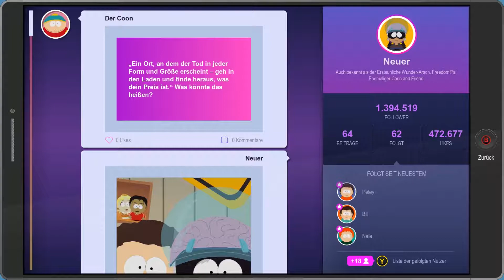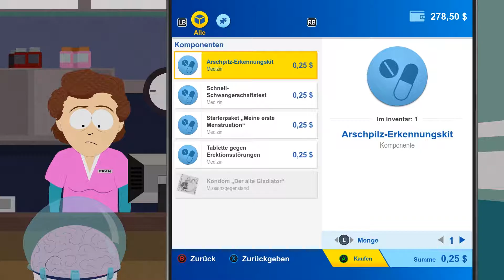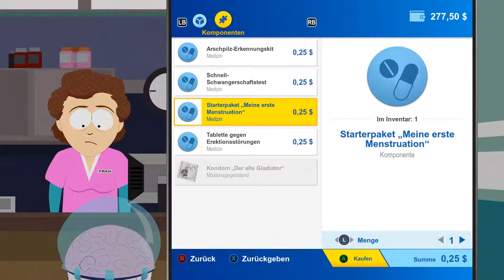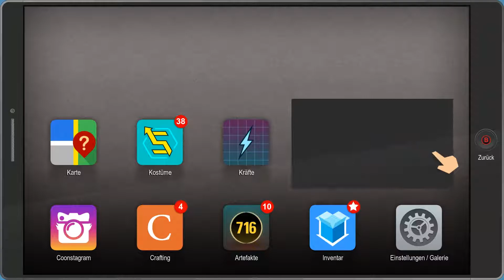South Park! #28 (Die rektakuläre Zerreißprobe!) -Wo ist Cartman?!